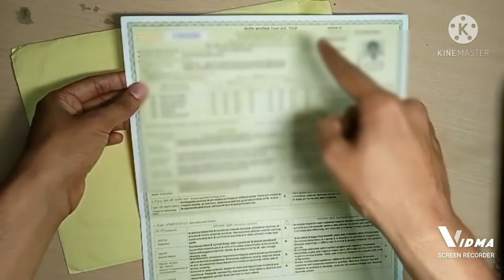Unboxing 10th duplicate marksheet